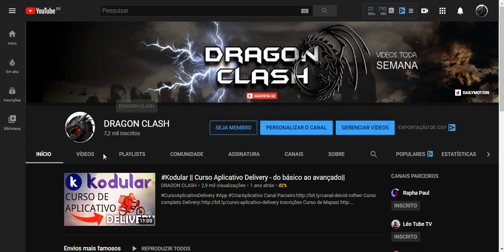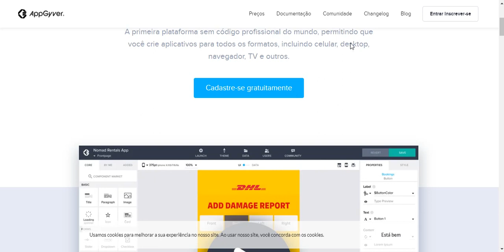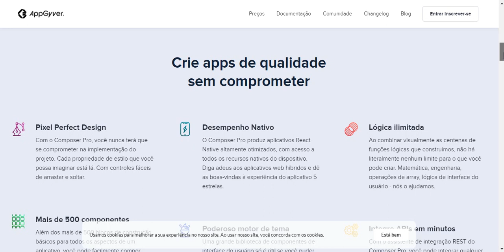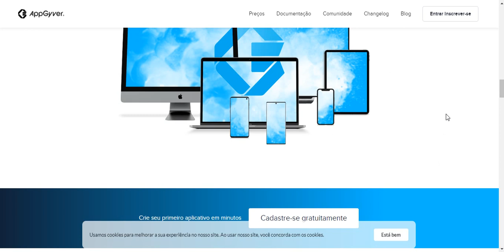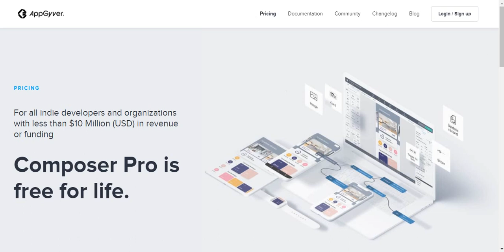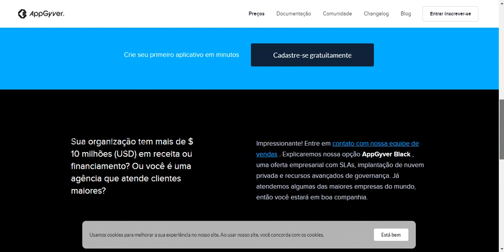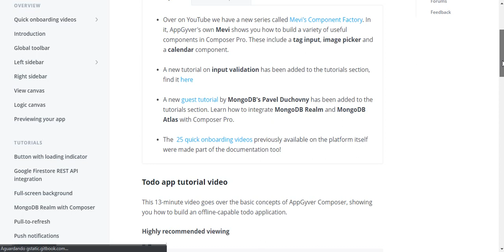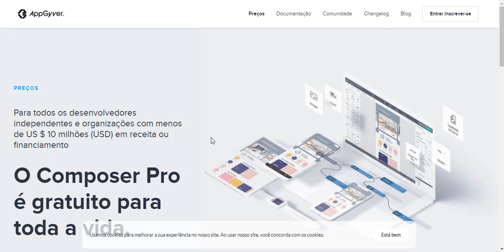📲AppGyver - Crie Aplicativos Nativos - Android & IOS - (Grátis)📱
Neste vídeo uma novidade para criar Aplicativos Nativos Android & IOS,mesmo sem saber programar.

Abaixo os melhores cursos para desenvolver Aplicativos no Kodular,mesmo que você não tenha contato com linguagens de programação.